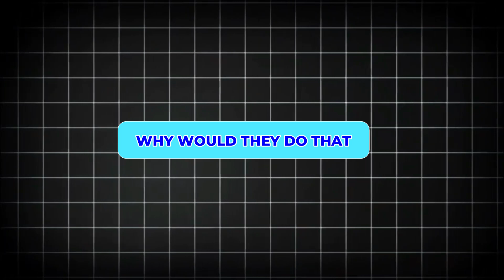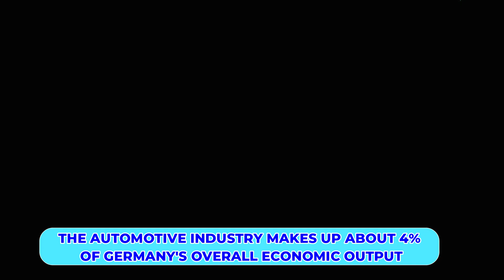German Media REVEAL VW Purposely Slows Electric Vehicle Sales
Today, we’ve got a shocking revelation.German media just exposed that VW might be slowing down their electric vehicle sales on purpose.Why would they do that, and what’s really going on behind the scenes? Stay with us to watch this video  because this story is going to blow your mind.